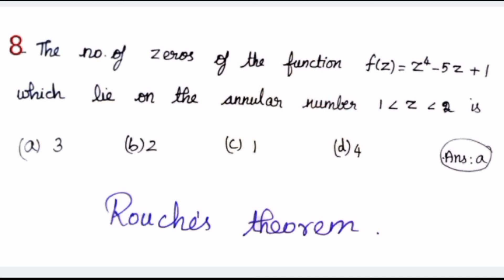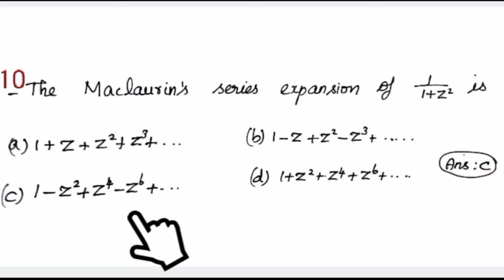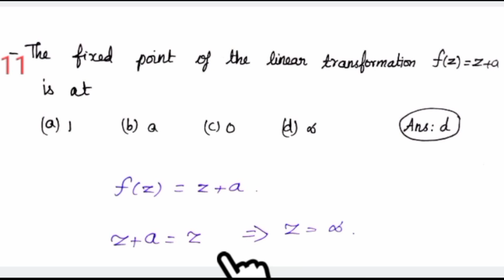PGTRB 2003 |Complex analysis| Previous year solved questions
PgTrb previous year questios for maths. The questions asked in pgtrb exam maths in the year 2001is given along with answers. This video contains questions from complex analysis. This will be useful for those who are preparing for polytechnic lecturer exam too as PgTrb and PolyTrb both have almost similar syllabus for complex Analysis.

This questions will also be useful for those who are preparing for polytechnic TRB lecturer exam and TNSET, CSIR NET. As the syllubus is almost similar for that exams as well.

Before starting the preparation of any exam knowing how the questions will be asked in that exam is very essential. PgTrb previous year questios for maths is given here. The unitwise questions asked in pgtrb exam maths is given along with answers.

Just a small reminder!! When you are really tired to study and waiting for exams remember, " GREAT THINGS TAKE TIME "

 All the very best for everyone out there!!! who is preparing hopefully and tirelessly for competitive exams to improve their career.

Chapters:
00:00 intro-Previous year Solved questions PgTrb 2003
00:25 question 1
00:47 question 2
01:20 question 3
02:14 question 4
03:12 question 5
03:47 question 6
04:45 question 7
06:01 question 8
06:28 question 9
07:21 question 10
08:14 question 11
08:48 question 12
09:00 question 13
Video Credits:
Production:  iCardioMath
Tutor:  iCardioMath
Subject: Complex analysis
Video Title: PGTRB 2003 |Complex analysis| Previous year solved questions
Syllabus for Complex Analysis
Introduction to the concept of analytic function - limits and continuity - analytic functions - Polynomials and rational functions elementary theory of power series – Maclaurin’s series - uniform convergence power series and Abel’s limit theorem - Analytic functions as mapping - conformality arcs and closed curves - Analytical functions in regions - Conformal mapping - Linear transformations - the linear group, the cross ratio and symmetry - Complex integration - Fundamental theorems - line integrals - rectifiable arcs - line integrals as functions of arcs - Cauchy’s theorem for a rectangle, Cauchy’s theorem in a Circular disc, Cauchy’s integal formula - The index of a point with respect to a closed curve, the integral formula - higher derivatives - Local properties of Analytic functions and removable singularities-  Taylor’s theorem - Zeros and Poles - the local mapping and the maximum modulus Principle.

A series of videos on Education methodology- a paper on TNTET and PGTRB is being explained in detail in our channel:

Thanks for spending your valuable time on our channel. Keep supporting. Your opinion about our content is always appreciated.

Alert: Do not download and re-upload this video in any online platform.